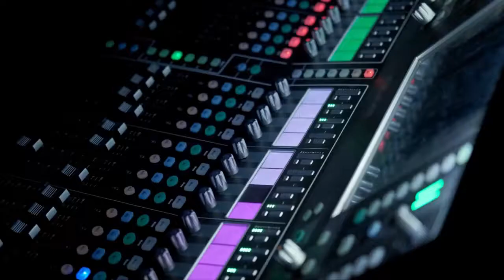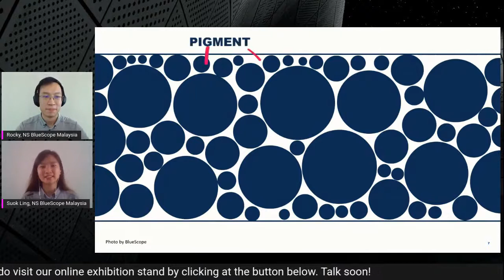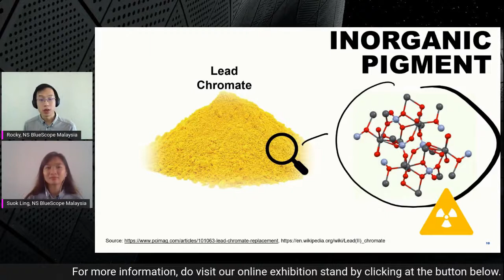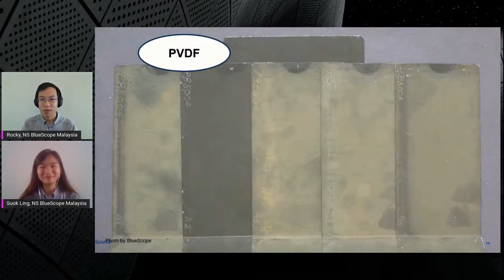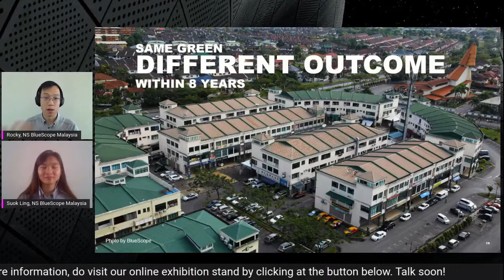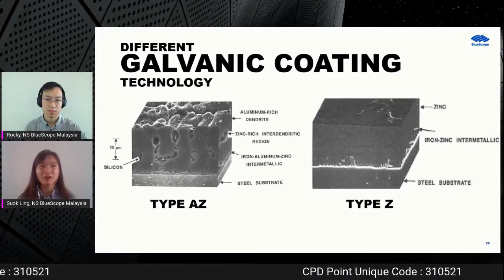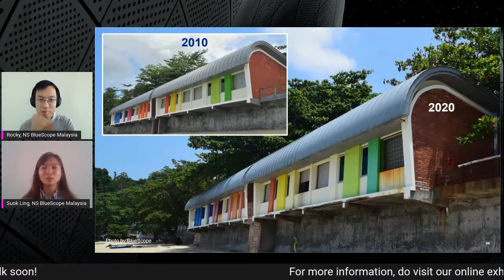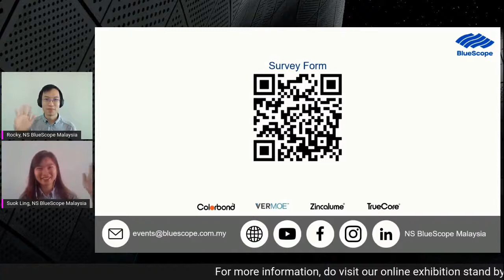[ARCHIDEX TALK] Does A Higher Price Tag Lead To Better Product Quality?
Join us as we put coated steel in the limelight and explore how you can deduce important correlations between the price tag, quality, and actual value of the product.

Speaker: Rocky Shet, Technical Marketing Engineer
Nguang Suok Ling, Technical Marketing Engineer